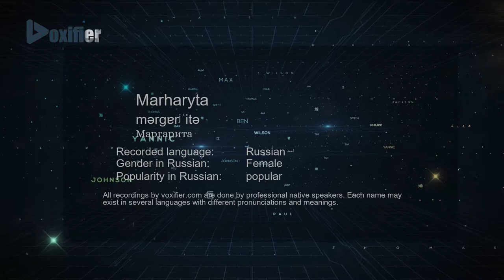How to Pronounce Marharyta (Маргарита) in Russian - Voxifier.com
This is the Russian pronunciation, gender, and phonetics recording of the name Marharyta (Маргарита). The same name may exist in other languages with different pronunciations. Check the meaning of name along with other possible pronunciations or similar names for free Voxifier uses the help of expert linguists to simplify pronunciations by replacing some special sounds with sounds more commonly available across all languages.